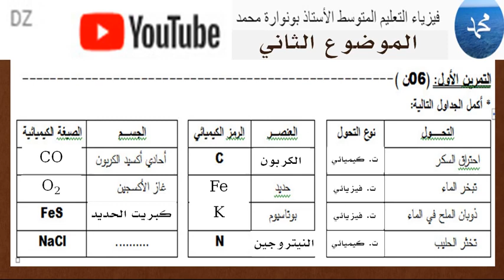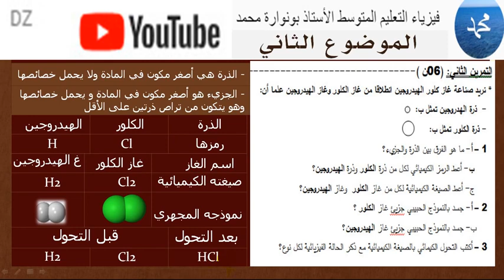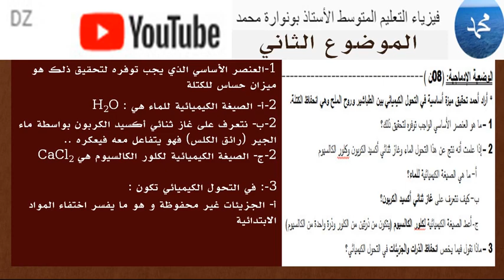نموذج اختبار الفصل الأول في مادة الفيزياء الموضوع 04 لطلاب السنة الثانية متوسط الجيل الثاني